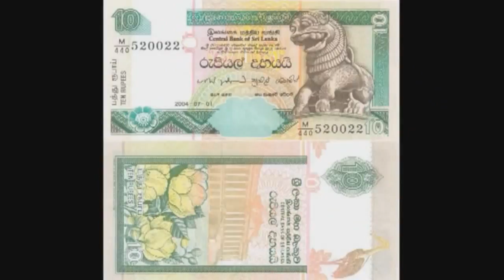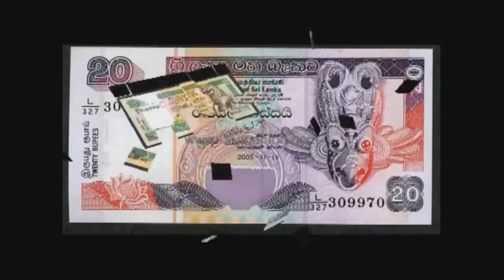PANAM PANAM PANAM ORIGINAL VERSION HD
SONG/LYRICS/MUSIC ARRANGEMENT/VIDEO CLIPS BY HANIFFA RAZAK.THANK U VERY MUCH FOR UR SUPPORT AND PUSH ME TO DO MORE VIDEOS FOR UR ENTERTAINMENT.